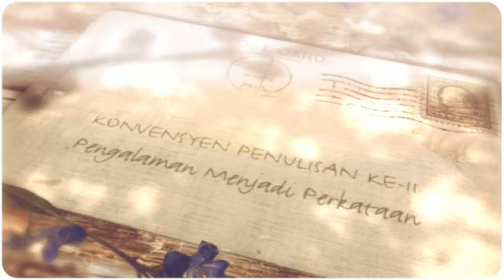[1] "Mengapa penulis baru ke Konvensyen Penulisan?"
Mengapa tahun lalu dan tahun ini para penulis baru mahu hadir ke Konvensyen Penulisan pada 21 Jun 2014? Video ini memberikan jawapan, "Mengapa ke Konvensyen Penulisan?"